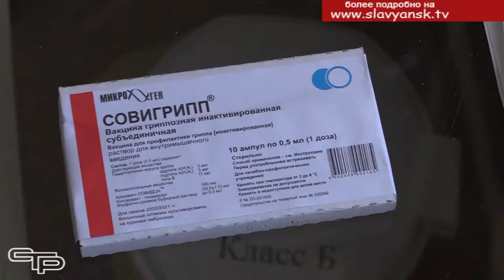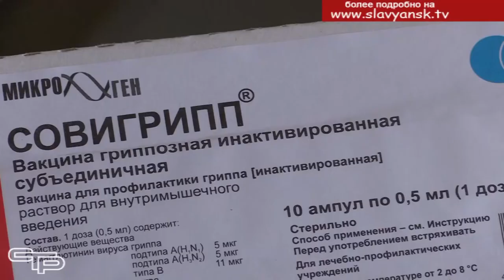Когда грипп не страшен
Грипп по-прежнему будет представлять опасность в осенне - зимний период. Но есть прекрасная возможность избежать этого заболевания, вовремя сделав прививку